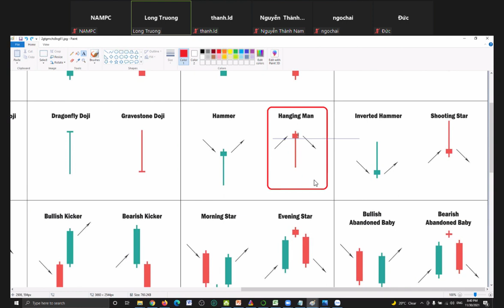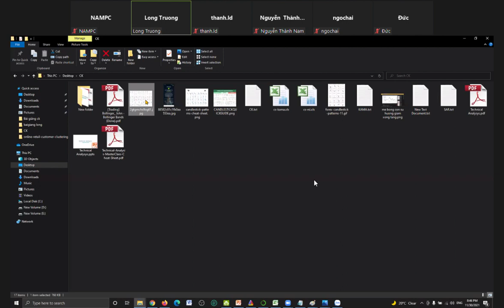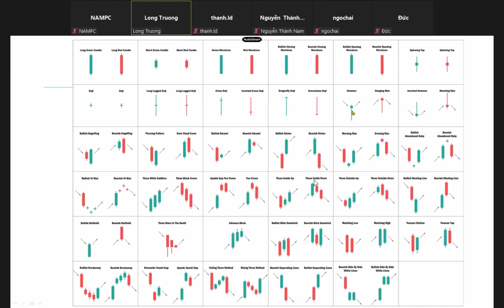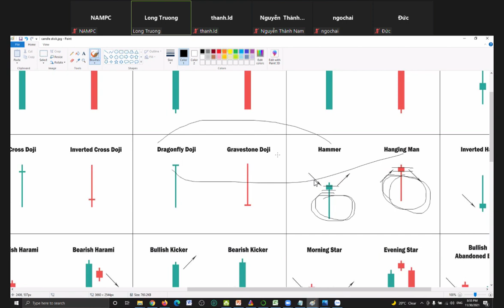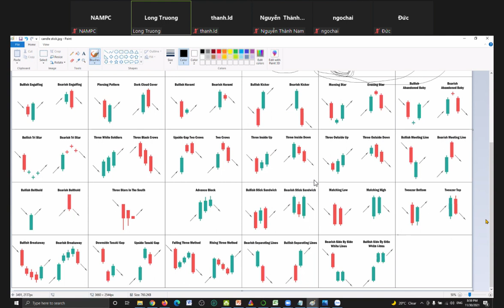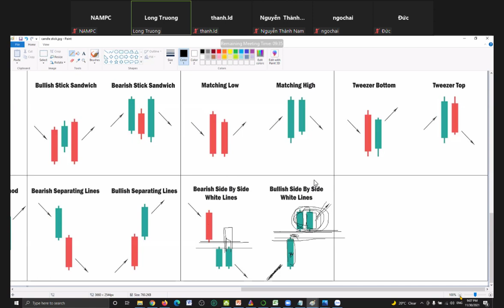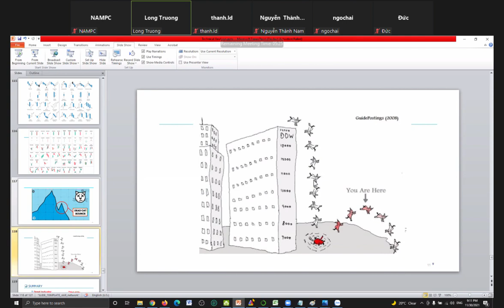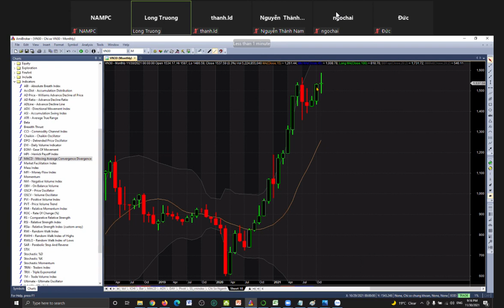Zoom Meeting Participant ID 481336 40 Minutes 2021 11 30 20 40 26